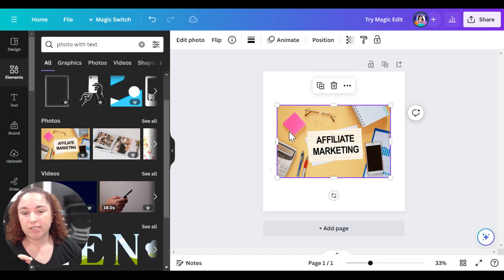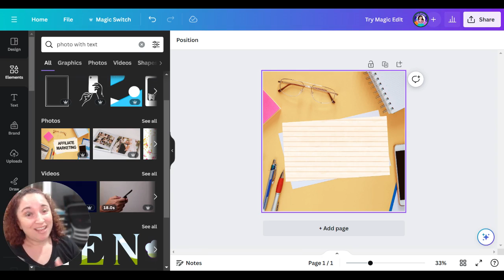How To Remove Text From An Image In Canva with Grab Text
In this video you'll learn how to use Remove Text, part of the new Magic Studio suite of tools in Canva. Use Remove Text to easily remove text you don't want in a photo! This tool does require Canva Pro so if you don't have Canva Pro then try try it out Free!

Free Resources - Digital Startup Vault!

Sparky Ai - Automated Duplication System:
⭐Want Ai to do all the follow up and emails and introduce people to multiple income streams?

👩‍🎨 For Graphic Design:
Canva - Get a 30 Day Trial of Canva Pro!

Kittle - Another option for design projects - great for POD!

Pixistock - My favorite resource for stock images, videos & templates

🖥️ For Web Design & Hosting:
Lyrical Host - Wordpress Website Hosting - Use Code "Get Lyrical"

Elementor - Easiest Way to Build a Wordpress Site!

Kadence - Best Wordpress Theme!